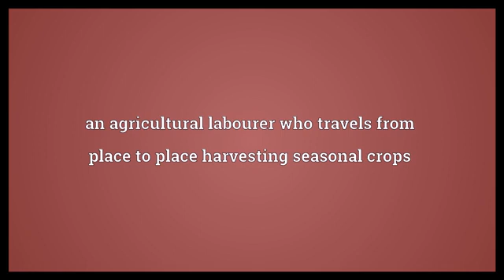Migrant Worker Meaning // English Words Meaning //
Wellcome.🙏